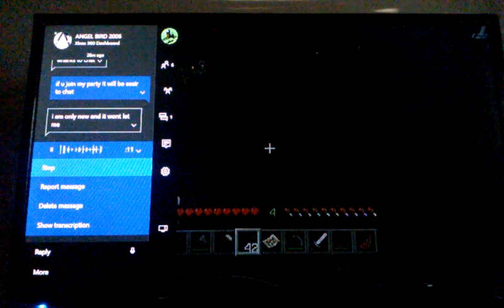Some random video